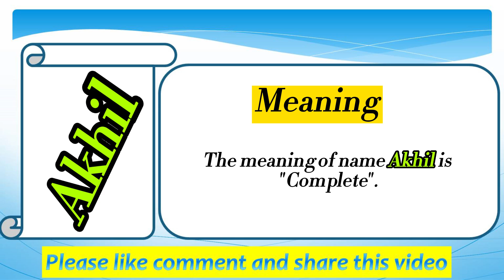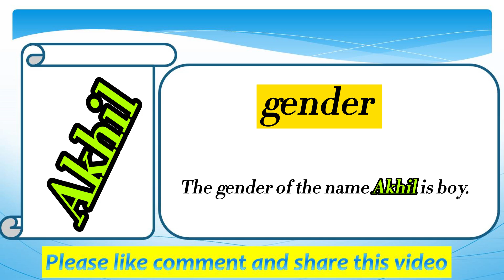Akhil Name Meaning in English | Akhil Naam Ka Matlab | Akhil naam ka arth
Welcome to my Easy online school youtube channel. Please watch this video till the end to know Akhil Name Meaning in English | Akhil Naam Ka Matlab | Akhil naam ka arth